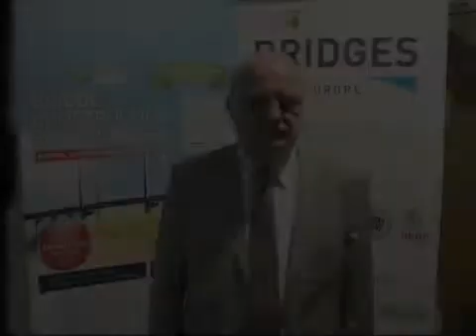The Sava Bridge Project: an update from IQPC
Dr. Bratislav Stipanic, Professor for Steel Structures and Bridges at the University of Belgrade, is leading the Sava Bridge project. He talks with IQPC International about the recent focus on construction investment in Central Europe and the importance of learning from other regional case studies.